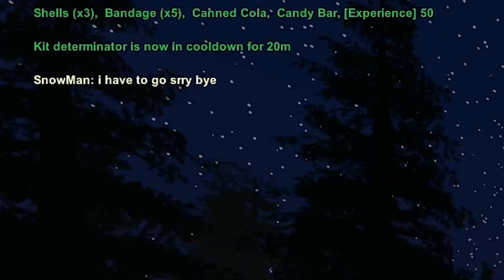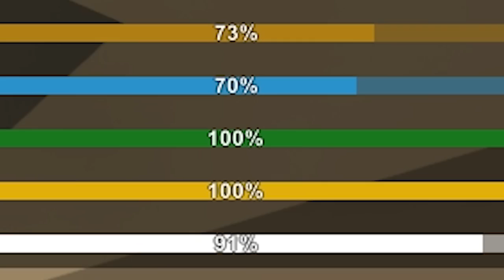ROBLOX 2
▨ BTC: 1ByWCVFizjJESCqNHmngHubuSQYeYFfTEk